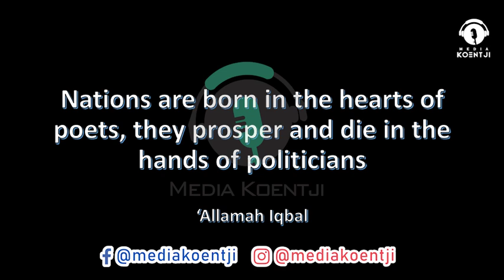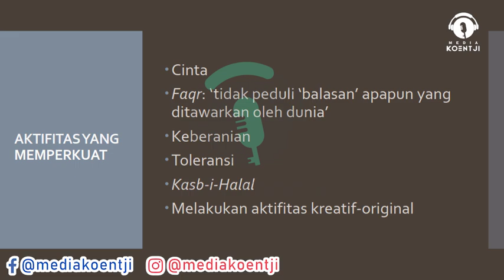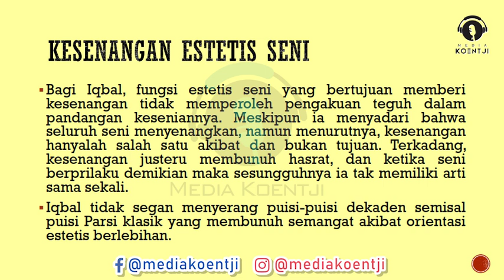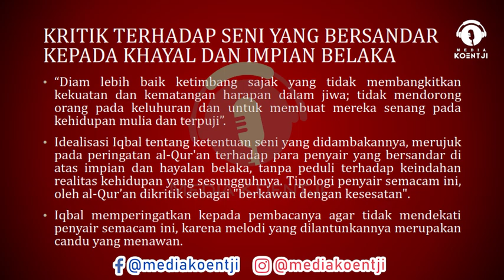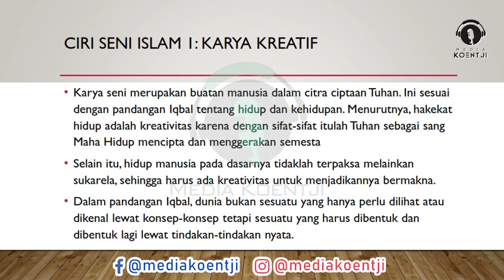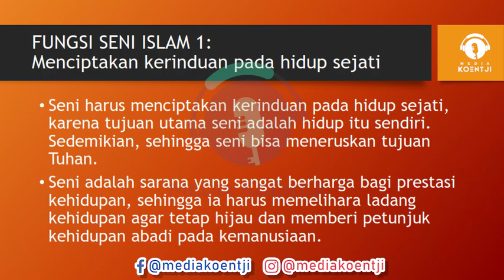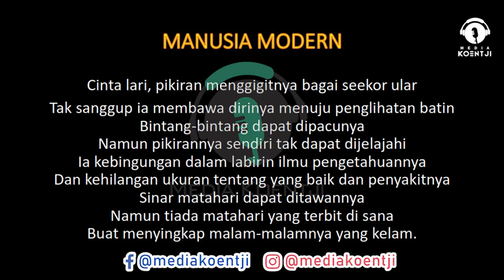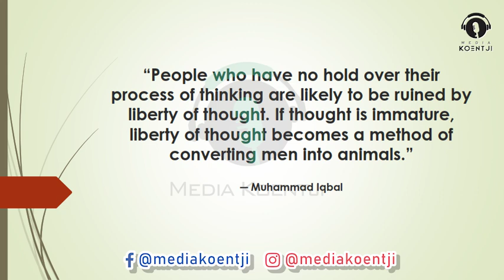Muhammad Iqbal : Seni Islam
Ngaji Filsafat
Yogyakarta

Sumber: MJS Colombo